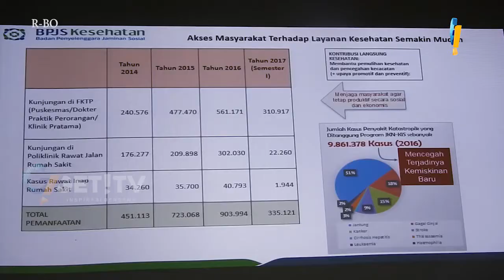RIBUAN PESERTA BPJS TUNGGAK IURAN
Ribuan peserta badan penyelenggara jaminan kesehatan belum membayar iuran. mereka yang menunggak merupakan peserta yang mendaftar melalui jalur mandiri ata perseorangan.
Sebanyak 46. 986 peserta badan penyelenggara jaminan kesehatan atau b-p-j-s hingga saat ini belum melunasi pembayaran iuran.
Merke yang menunggak merupakan peserta yang mendaftar melalui jalur perseorangan atau mandiri.
Para peserta bpjs kesehatan yang belum melunasi pembayaran tersebar di 3 kabupaten/kota di ntb di antaranya kota mataram lombok barat dan lombok utara.
Untuk kota mataram, jumlah peserta yang menunggak sebanyak 19. 582 orang, kabupaten lombok barat sebanyak 24. 092, dan kabupaten lombok utara sebanyak 3. 294 orang.